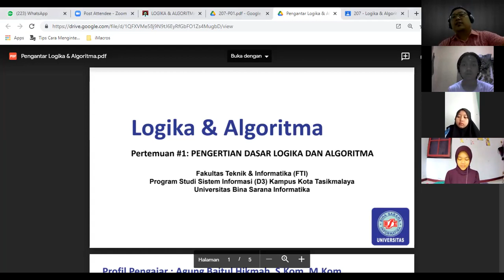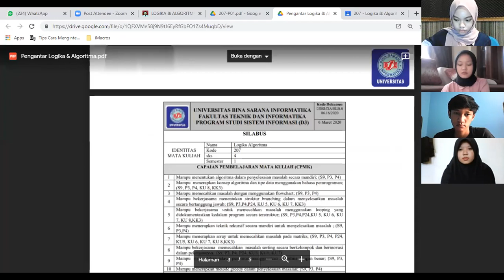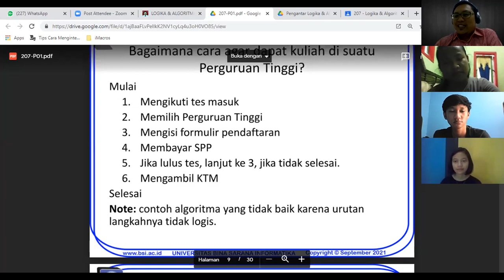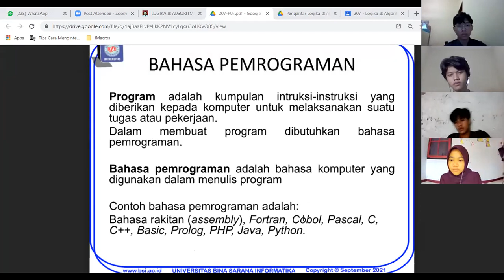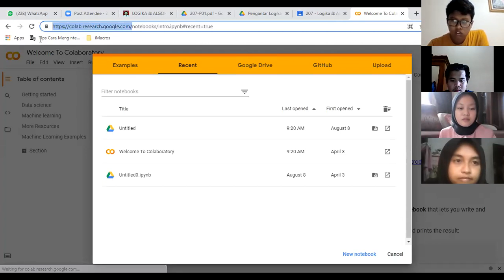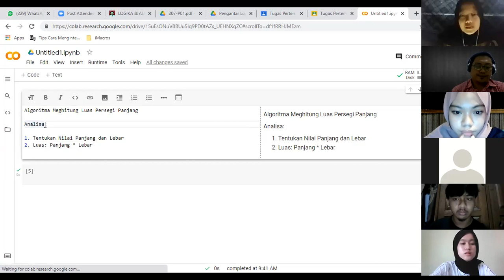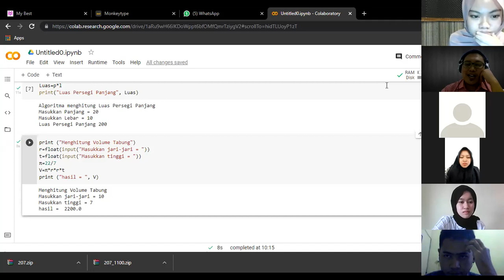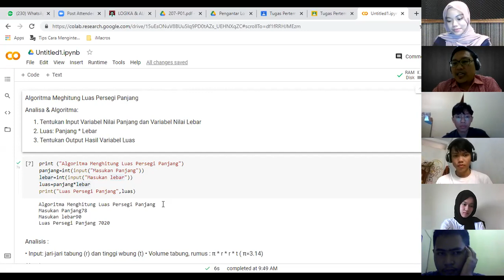Pertemuan 1 - Pengantar Logika Algoritma (Pengertian Dasar Logika & Algoritma)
Passcode: 7Qv4Ev